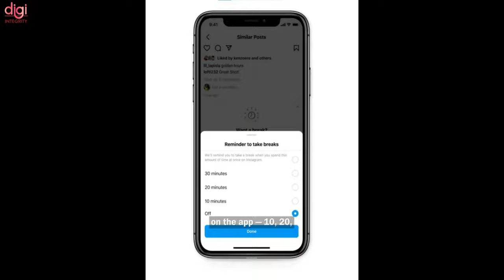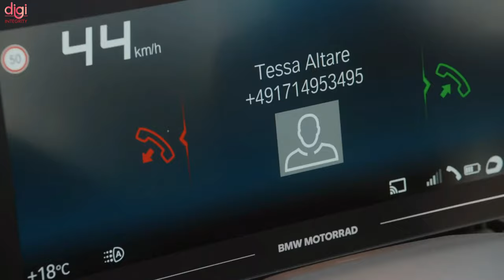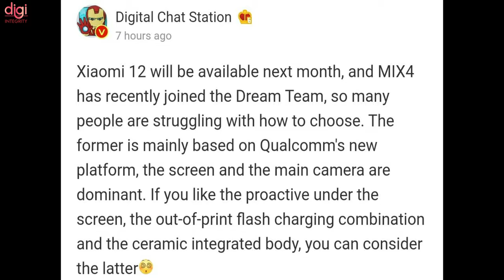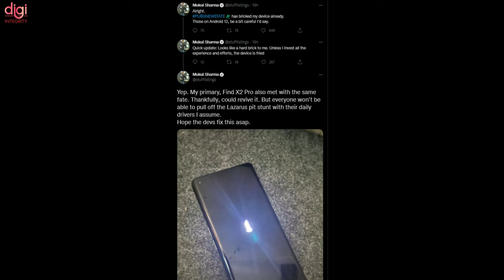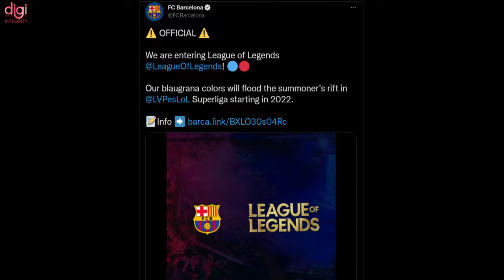Suzuki Burgman e-scooter, YouTube Dislike👎,PUBG New State,Galaxy S22 SD898,Snapdragon Spaces-DIN233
Video Highlights
(0:00) : Introduction
(0:13) : Suzuki Burgman e-scooter version launching in India on November 18
(0:31) : YouTube Hides 'Dislike' Counts to Protect Creators From Harassment, Targeted Attacks
(0:46) : Instagram starts testing a new feature that reminds you to take a break
(1:01) : Disney+ added just 2 million subscribers last quarter
(1:24) : BMW CE 04 Electric Scooter Gets the Polizei Pack
(1:51) : Exynos 2200 to have 30% higher peak, 20% higher sustained performance than 2100
(2:18) : Samsung Galaxy S22 may drop the Exynos chip in one of its most important markets
(2:40) : Xiaomi 12 Tipped to Launch in China Next Month
(3:02) : Xiaomi India launch this month
(3:08) : Motorola Edge 30 Ultra/Edge X 5K renders and specifications revealed
(3:29) : PUBG New State reportedly bricking Android phones
(3:52) : iPhone falls from an airplane, and was still in “perfect condition”
(4:03) : Qualcomm unveils Snapdragon Spaces platform for AR devices
(4:22) : F C Barcelona enters League of Legends E-sports
(4:44) : Thanks for watching

PUBG New State Launch 🕒, India 5G Bad News, OnePlus 10 Pro First Look, OPPO Pad, Win 11 SE-DIN232

Paytm IPO, Elon Musk Sell 10% Telsa, POCO F3 Refresh, OP Nord 2 Pac-Man 💰, OnePlus 9RT, Moto X-DIN230